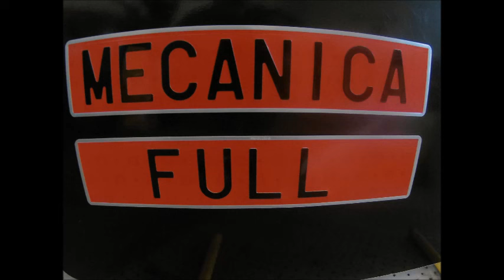Fusibles Citroen Xsara Picasso 2 0 HDI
Vemos los fusibles que lleva el Citroen Xsara 2.0 HDI en el compartimento del motor, como son el fusible de la bocina, aire acondicionado, luces de faros, etc...